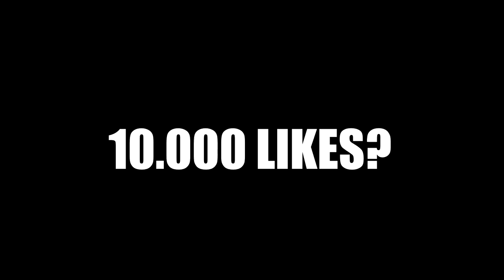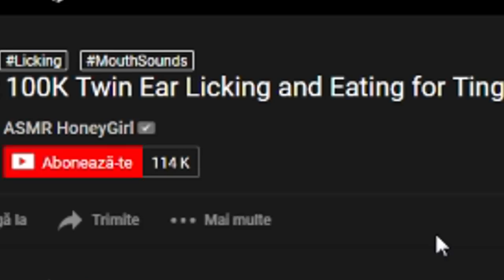NOUL TREND ASMR..